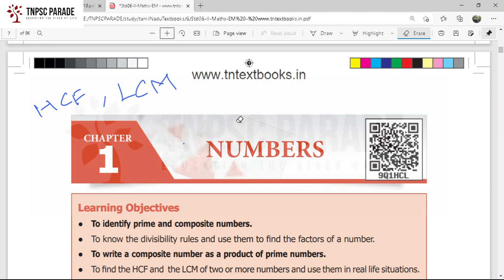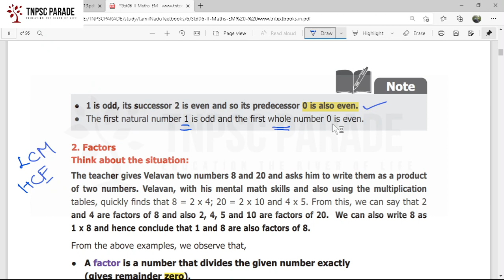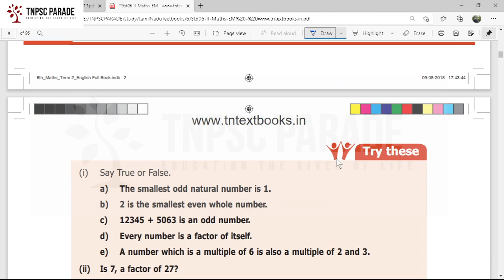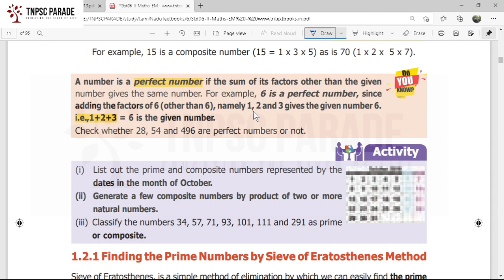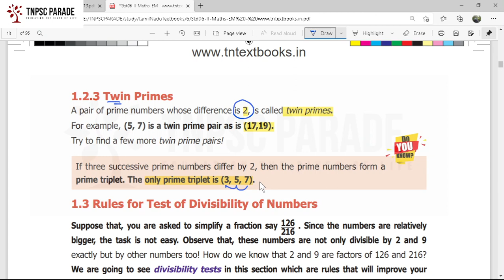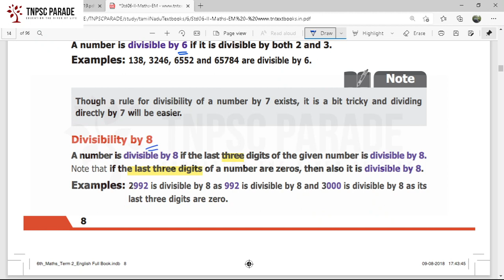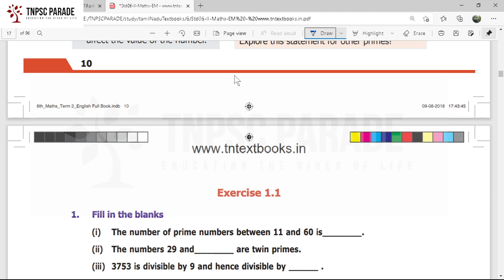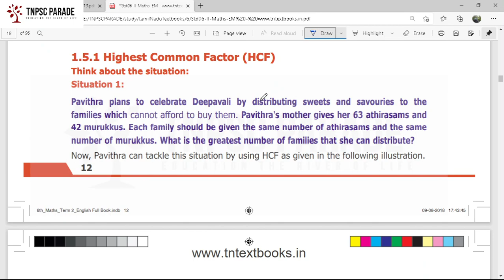LCM HCF | TNPSC group1,2,2a,4 English Medium| Maths | Aptitude| 6th std part1 Samacheer Book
LCM HCF | TNPSC group1,2,2a,4 | Maths | Aptitude| 6th std part1 Samacheer Book